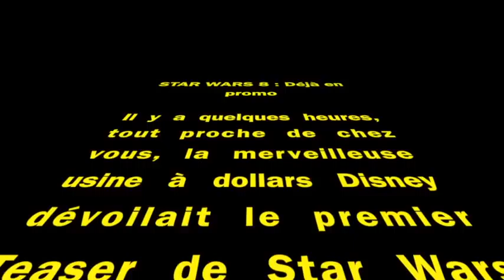Disney dévoile le 1er teaser du 8e Opus de STAR WARS.